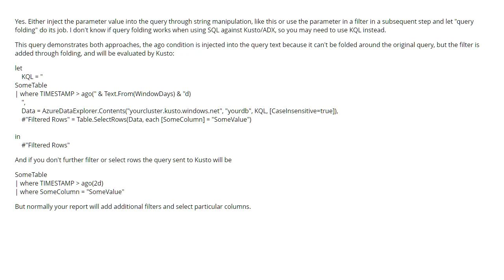Use Global Parameters in Power Query (1 answer)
Use Global Parameters in Power Query